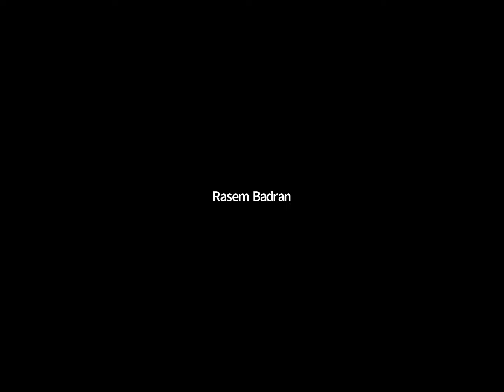اسبوع العمارة العربي2020 - راسم بدران - العمارة والهوية المكانية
الدكتور المعمار راسم بدران في محاضرة افتتاح أسبوع العمارة العربي - اون لاين - يتحدث عن العمارة و الهوية
المكانية

د.راسم ولد في القدس عام 1945. أحد أعلام العمارة العربية المعاصرة وأحد أبرز رواد الفكر المعماري العربي المعاصر عربياً وعالمياً بما أسسه من خلال مدرسته الفكرية، وهو ابن الفنان الفلسطيني جمال بدران. دأب ومنذ عودته إلى عمّان - بالأردن منذ أواخر السبعينيات على تبني التراث كإطار لطرح مسألة الهوية والتجديد، وعكست طروحاته الفكرية من خلال مشاريعه المختلفة سعياً حثيثاً لطرق إشكالية الأصالة والمعاصرة ضمن إطار العمارة العربية الإسلامية، حصل على الكثير من الجوائز منها جائزة الآغا خان للعمارة الإسلامية.